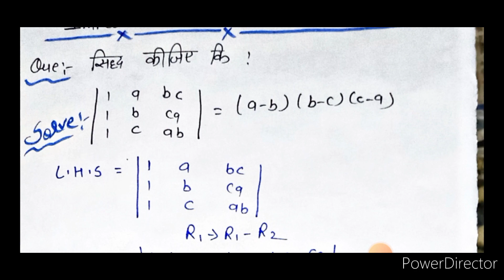Most important question Maths/Question Maths Class 12th